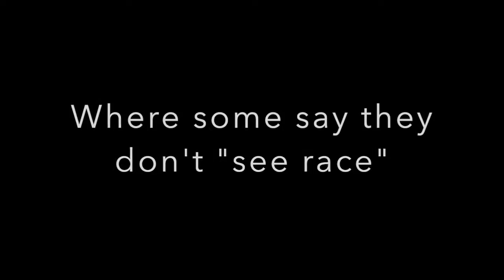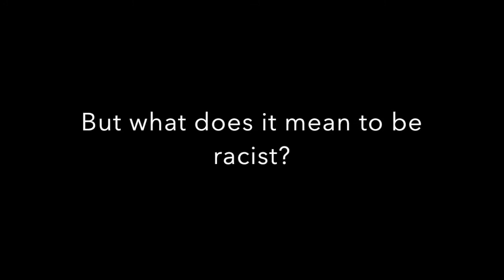Identity and Race Trailer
Trailer for Unit #1
6th Grade History at Elmhurst Community Prep